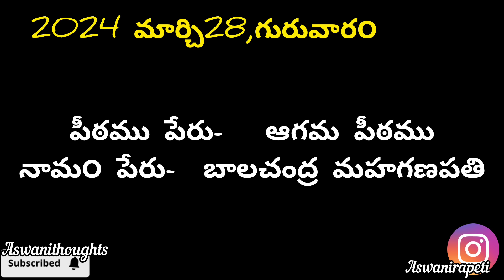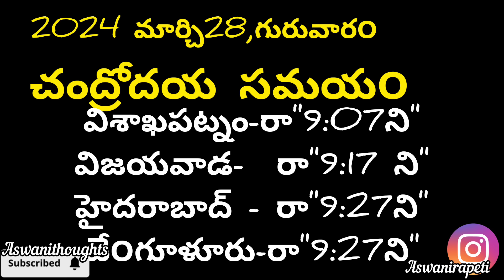sankashtahara chaturthi March 2024date|sankatahara chaturthi dates|sankatahara chaturthi eppudu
sankatahara chathurthi february20,sankashtichaturthi,sankashtichaturthipoojavidhanam,ganapathi puja,vinayaka pooja,sankataharavrathamintelugu,angaraka chathurdasi pooja in telugu,daily pooja vidhanam,sankatahara chaturthi pooja vidhanam in telugu,sankatahara chaturthi pooja in telugu,sankatahara chaturthi roju mudupu ela kattali,sankatahara chaturthi dates 2024,sankatahara chaturthi pooja ela cheyali,Angaraka sankatahara chaturthi pooja vidhanam,heramba chaturthi 2024